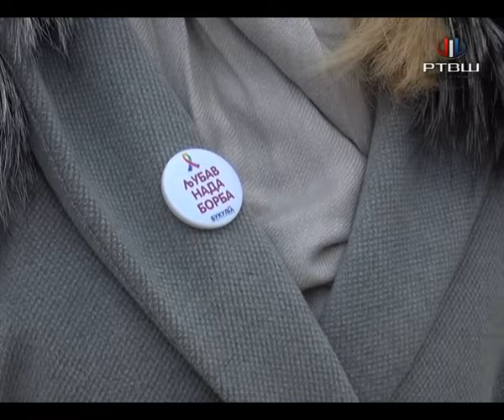RTV Šumadija - Obeležen Međunarodni dan dece obolele od raka